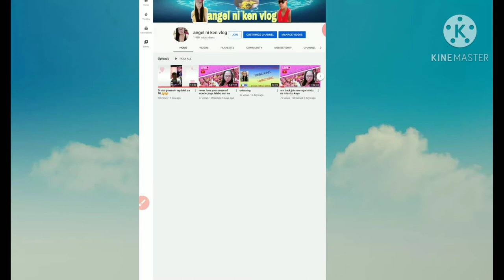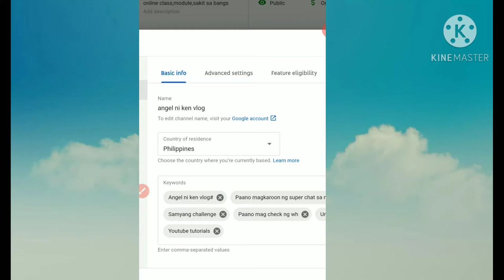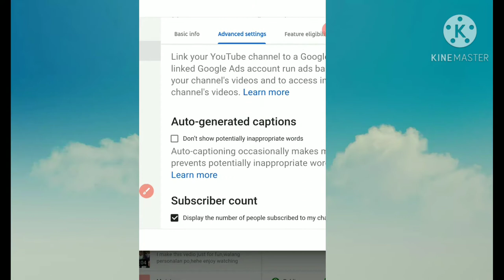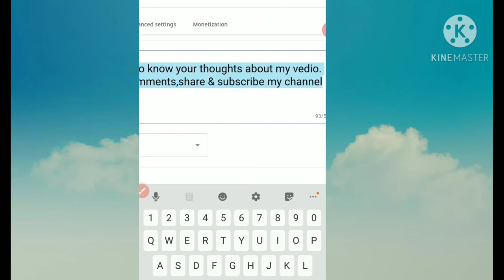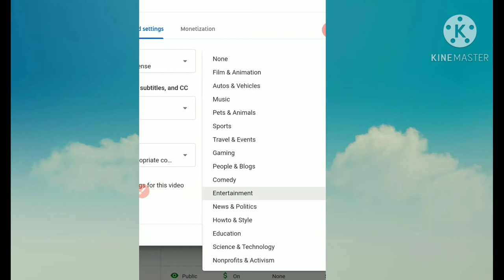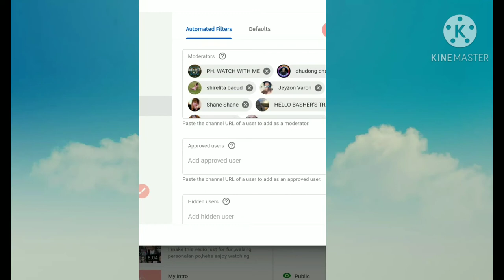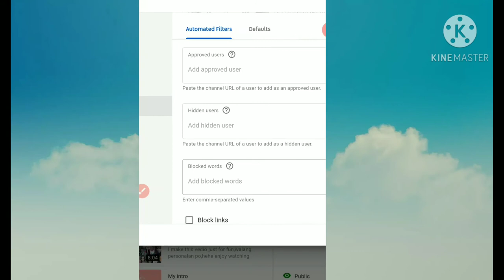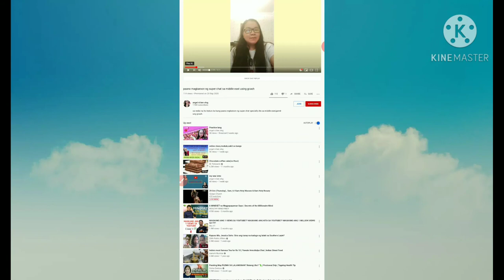youtube settings 2020 dapat alam natin ito mga small youtubers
sa vedio na ito ituturo ko paano ayosin channel natin,dapat mglagay tau ng mga keywords para madali ma search mga vedio natin.